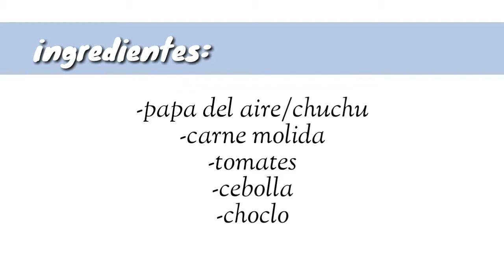GUISO de PAPA DEL AIRE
Preparamos un guiso dietético con papa del aire/chayote ideal para las bajas temperaturas, con pocas calorías y muy sustancioso